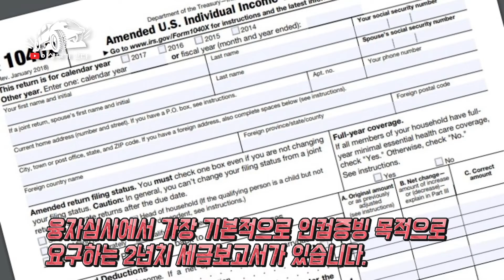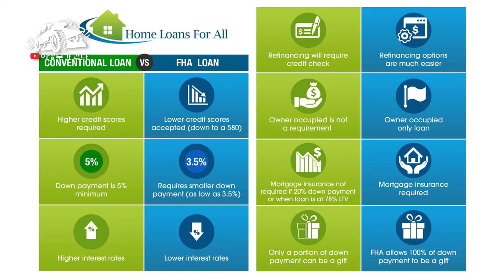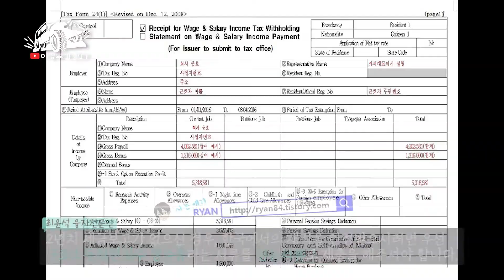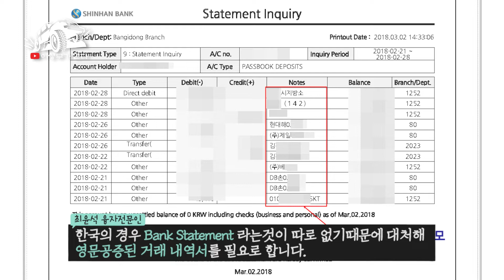한국에서 미국으로 이주시 주택융자 고민 해결!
애틀랜타 부동산대통령
한 현 (Andy Hyun Han) 부동산 전문인
카카오톡 아이디 : andyhyunhan
Google search : 애틀랜타 부동산대통령

최윤석 주택 융자 전문인
(NMLS#1394664)
kakao 채널 - chris0409
Google search - 최윤석융자

이상무 :
address: 320 Maltbie Industrial Drive Lawrenceville GA 30046